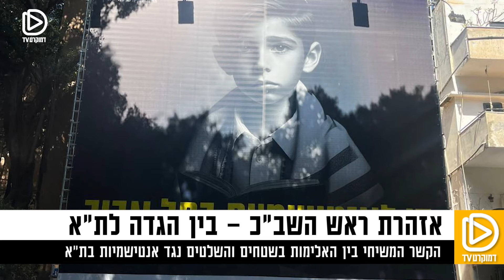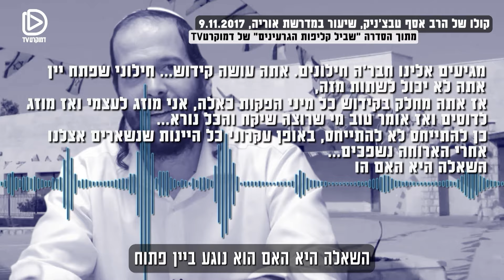תוכניות גדולות - כיצד המשיחיים מתכוונים ליישם את תוכניתם להפוך את ישראל למדינת הלכה שהתורה חוקתה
עו"ד יאיר נהוראי, מחבר הספר המהפכה השלישית ויוצר הסדרה תסביך משיח על הקשר הישיר בין המשיחיות לממשלה

0:28 - הקשר בין בן גביר למשיחיות העולה
3:42 - למה חסידות הרב קוק משתמשת במונח "אנטישמיות"?
6:02 - מלחמת דת וההפיכה המשטרית

אנחנו דמוקרטTV, גוף התקשורת העצמאי היחיד הפועל במודל מימון המונים בישראל. שמנו לנו כיעד להיות חלוצי חשיפת האמת ומנועי השיח החופשי. מטרתנו: הגנה על ערכי הדמוקרטיה, שלטון החוק, שוויון וסובלנות בישראל. בואו לתמוך בנו כשותפים

אתם בטח שואלים למה?

זו תקופה קשה לישראל, לדמוקרטיה ולתקשורת הישראלית.
מאחורי עשן המלחמה, קולות מרכזיים בחברה הישראלית נדחקים ונאלמים וכוחות קיצוניים צוברים כוח. כספים קואליציוניים משפיעים על החלטות גורליות – תוך זלזול בערכים דמוקרטיים של שוויון וסובלנות.
באותה עת, אפליה וגזענות רק הולכות וגוברות.
סדר היום משובש: משפחות חטופים נחשבות כאויבות, נערי גבעות מתקבלים בכבוד מלכים.
וכאן אתן ואתם נכנסים לתמונה אנחנו צריכים אתכם.ן

בעזרת השותפות שלכם, נוכל להמשיך לבצע עבודת שטח איכותית ועיתונות חוקרת ללא מורא. כך נוכל לחשוף את המציאות המלאה של השתלטות המשיחיות על המדינה ולתת מקום לקולות המושתקים.

אל תמתינו שהמצב יחמיר. הפכו כעת לשותפים בדמוקרטTV ותרמו למאבק הנחוש על דמוקרטיה, שוויון וקולה האמיתי של ישראל.